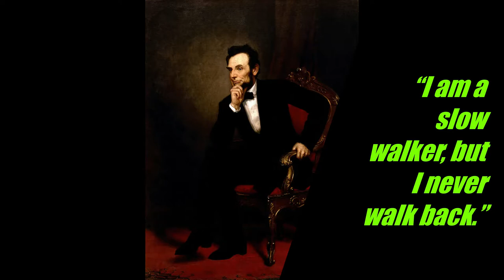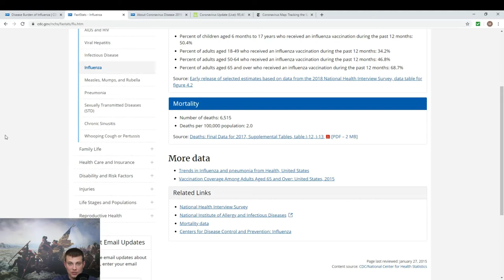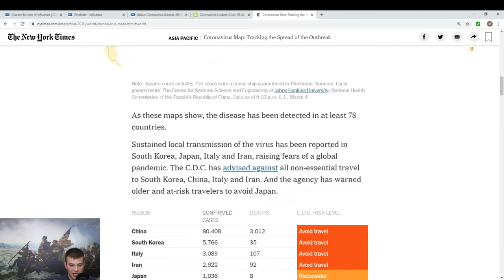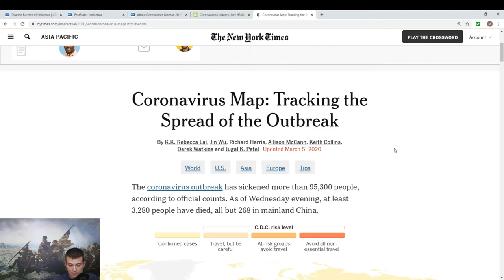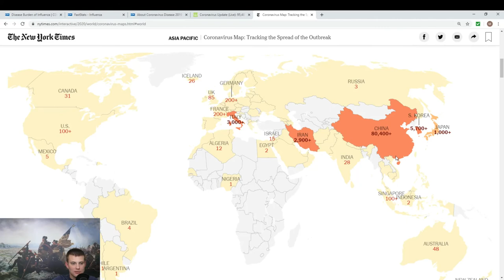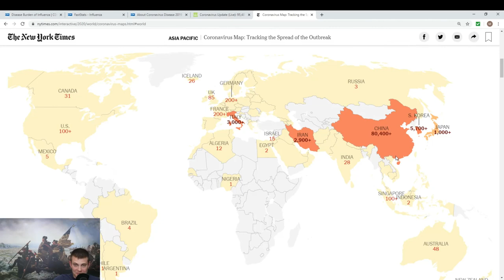Corona Virus Update and Prevention. "NO, it's not Just the Flu."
Dispelling some myths and some easy measures to reduce your risk.